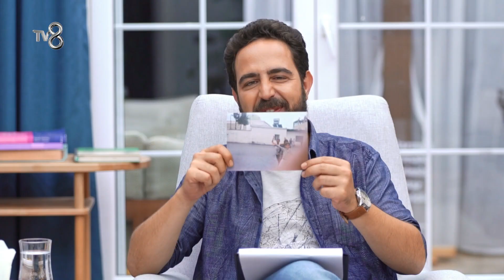Berfin Özek Çocukluğunu Anlatıyor - Paylaş Benimle 6. Bölüm